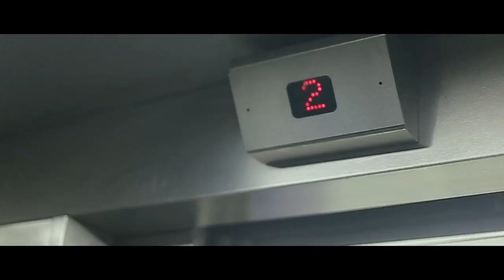Tru - No Love Ft AV'Allure (Prod. L.Momrelle)